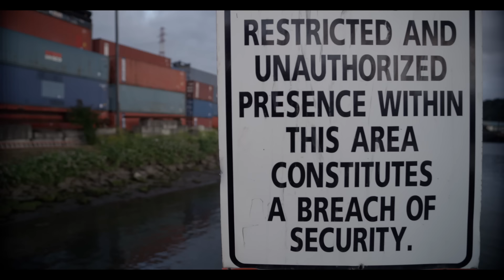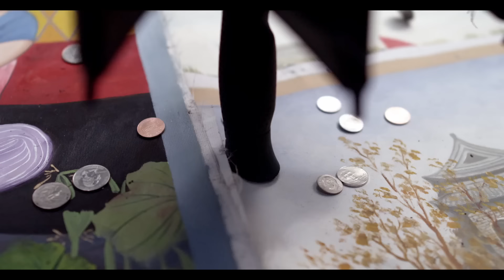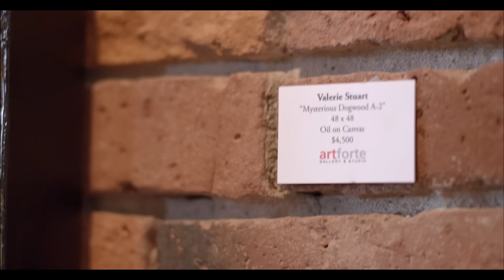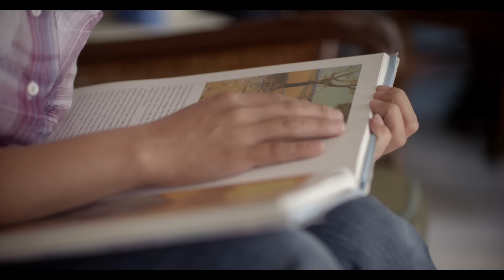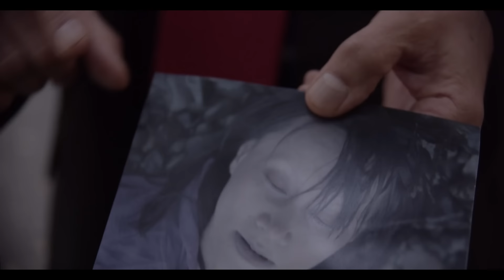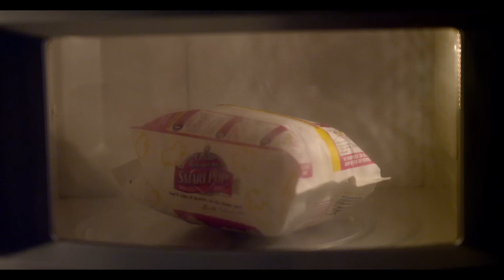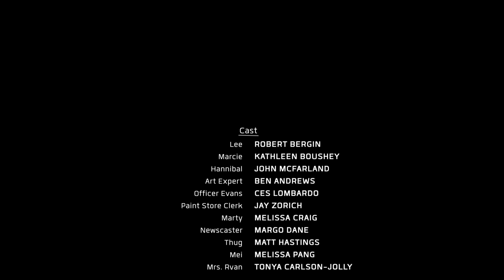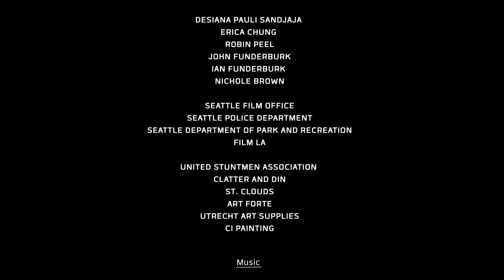Action Thriller Movie | Brush with Danger | Full Movies in English Dubbed | Entertainment Residence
"Brush with Danger" is a dramatic thriller about two talented young people, a brother and a sister, who strive to realize their dreams in a new world unknown to them. The main characters are an artist and a fighter, each of whom is a master in his own art. However, life forces them to flee their home, and their path leads them to Seattle, where they arrive in a shipping container.

Brother and sister, trying to adapt and survive in a foreign country, face many difficulties and obstacles. Every day for them is a struggle for survival. The artist uses her skill to create works of art, hoping to sell them and earn a living. Her brother, who has martial arts skills, also tries to find his place by joining illegal fights to earn money.

The film shows how the characters use their unique talents to overcome difficulties and not lose themselves in this cruel world. They face betrayal, deceit and danger, but despite this, they do not lose hope and continue to pursue their dreams.

"Brush with Danger" is a story about fortitude, resilience, and the family bonds that help the characters overcome adversity. The film immerses the viewer in the world of struggle and art, showing how these two different, but so similar paths can intersect and complement each other.

🎬 Welcome to the "Entertainment Residence" channel! 🎬

Our doors are always open to true connoisseurs of cinema and entertainment. Here you will find a world of exciting stories, exciting adventures, and never-ending entertainment. "Entertainment Residence" is your home for movies, TV series, and inspiring stories.

What do we offer:

🍿 Wide selection of content: We provide a variety of films, TV series, short films and documentaries. No matter your preference, there is something for everyone here.

🌟 Exclusive releases: Stay up to date with the latest movie premieres and new episodes of your favorite series. At Entertainment Residence you will find exclusive content that you won't find anywhere else.

🎉 Special events and competitions: We always have something going on! Enter competitions, watch special events, and connect with like-minded people in our community.

We are proud that "Entertainment Residence" is not just a channel, but a place where you can share your impressions and discuss your favorite films and TV series in the comments.

Join us and let's make every Sunday a movie holiday! 🎥🍿

"Welcome to Entertainment Residence - your cozy corner for entertainment and cinema on YouTube! We bring you an incredible journey into the world of cinema and entertainment, where you will find hundreds of films, videos and video content to relax and enjoy a good time. At Entertainment Residence, We try to satisfy the tastes of a wide variety of audiences, offering a wide range of genres and formats.

Popular film genres presented on our channel:

Drama: Immerse yourself in a world of human emotions, complex plots and deep characters.

Comedy: Improve your mood with funny comedies, jokes and comedy shows.

Science Fiction: Travel to the future and explore incredible worlds with science fiction films.

Fantasy: Discover magical worlds where everything is possible, together with the heroes of fantasy films.

Action: Feel the adrenaline and thrilling battles in our action games.

Horror: If you love a sense of mystery and fear, our selection of horror titles will appeal.

Romance: Enjoy stories of love and relationships that will touch your heart.

Our goals and development trends:

At the Entertainment Residence channel, we always strive to provide our viewers with quality and varied content. We also follow current trends in the development of entertainment and cinema. Our team pays special attention to:

Innovation: We are constantly experimenting with new formats and technologies to create engaging content.

Social Issues: We raise important social issues in our works and show how art can influence society.

Collaboration with talented creators: We actively collaborate with creative individuals and directors to provide our audience with new and unique projects. trinianpal420

Join us at Entertainment Residence and stay up to date with the latest cinematic releases, entertaining videos and exciting stories! Together we are creating a place where cinema and entertainment become art."

We welcome every viewer who shares with us a passion for cinema and entertainment!